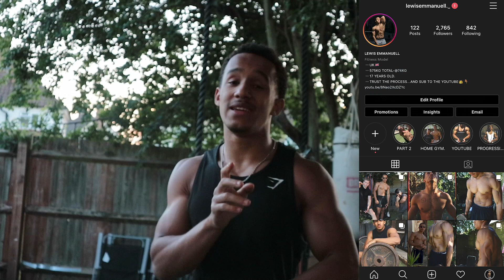£2500 GARDEN GYM TOUR!!! | 10 WEEK HOME GYM BUILD! | Home Gym Antics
BANG here's my 10-week deep home gym tour, with all of my latest upgrades, the newest parts of the gym and the oldest. Its nuts put it that way, anyways check the video out if you enjoy it make sure to smash the LIKE button and make sure you SUBSCRIBED just so you can see all the new videos when they drop!

Follow the Instagram if you haven't already;